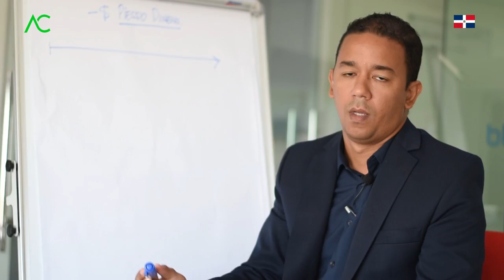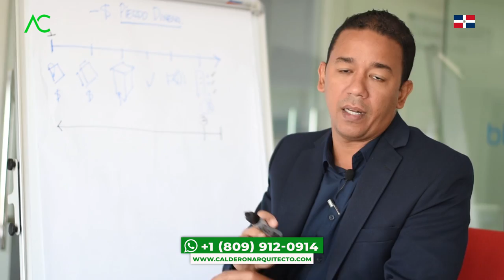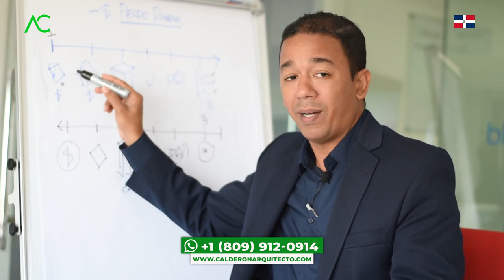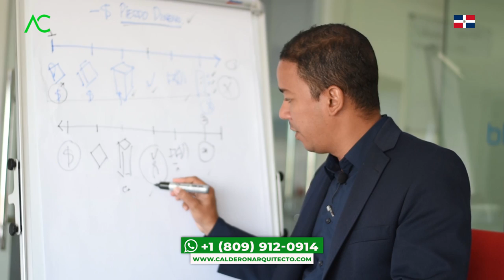Mira asi PIERDO DINERO -1Mm al empezar a hacer APARTAMENTOS para rentar.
5 CONSEJOS PARA QUE NO PIERDAS DINERO AL MOMENTO DE EMPEZAR A HACER UN PEQUENO PROYECTO DE DEPARTAMENTOS.

1. Si necesitas un Presupuesto,

🔴 ¿Hablamos?
2. Agrégame a tus contactos de Whatsapp así:      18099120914
3. Si estás en E.E.U.U. o Europa me puedes escribir ahora estamos 24 horas online todos los días.
¿Necesita programa una cita online?